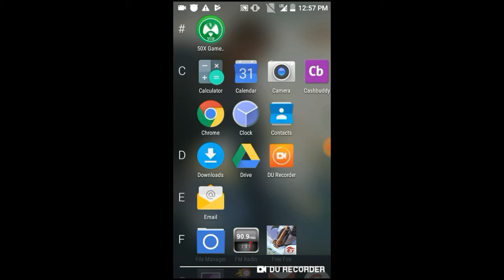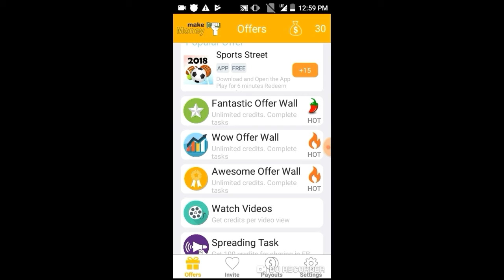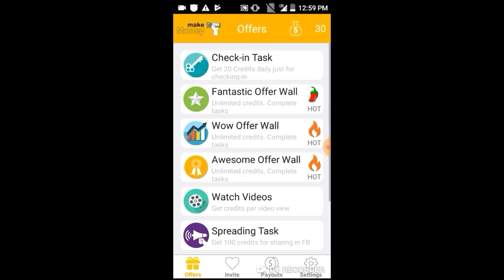Best earing app 2019😵 (100%)real 👍👍